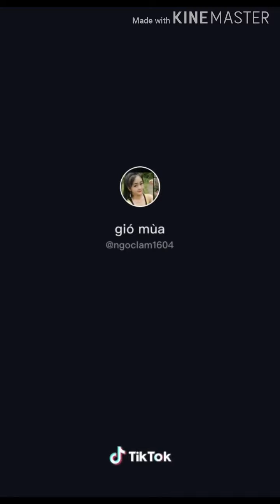Abg goyang pascol hot part 7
Abg goyang pascol hot part 7  yaitu teman teman kita yang sangat kuat dengan spirit yang luar biasa.